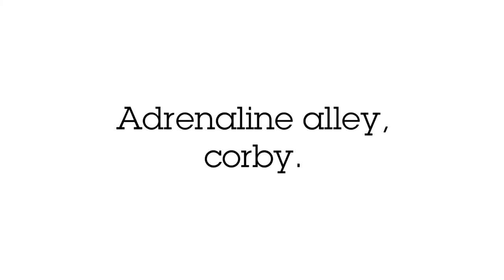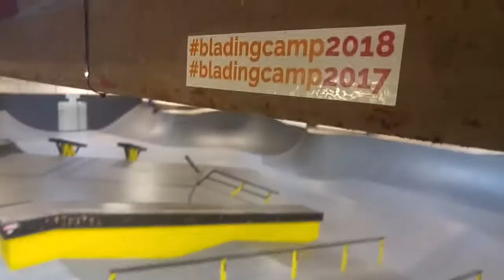Playing around at corby, dmb blade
day at adrenaline alley not skated a lot over the past few months, getting back on it!!!